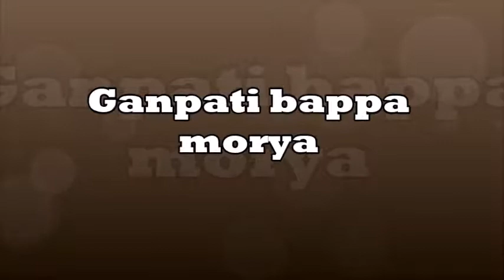Ganpati festival 2017